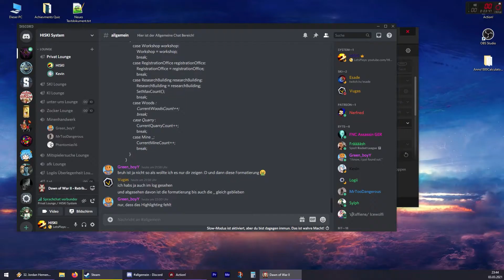Die Rettung [05] Warhammer 40k Dawn of War 2: Chaos Rising